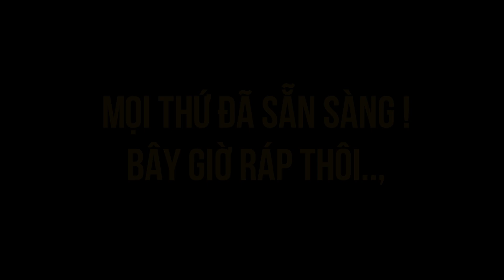[Haloshop] Hướng dẫn lắp ráp ghế chơi game Playseat + Vô lăng Logitech G29 + Cần số Force Shifter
Những game thủ chơi game đua xe cần đến bộ Playseat + Logitech G29 giờ đây chẳng phải đắn đo về việc ngại khó khi tự mình lắp ráp nữa. Các bước lắp ráp cũng thật dễ dàng mà thôi, cùng xem video nhé!

Bộ ghế chơi game Playseat & vô lăng Logitech G29 hiện đang có hàng tại HALO:

logitech g29
logitech g29 driving force
playseat
logitech
haloshop
f1 2018
project cars
gran turismo sport
forza horizon